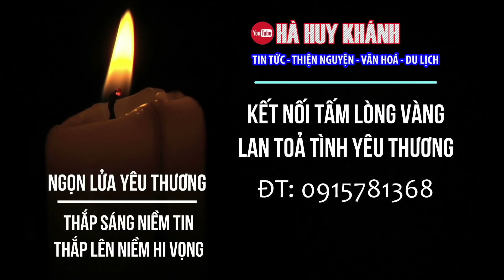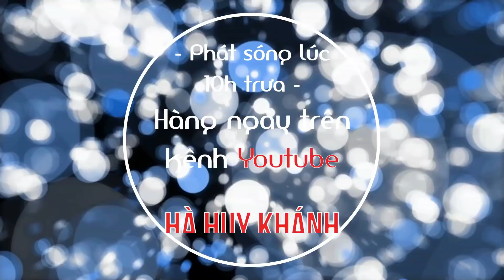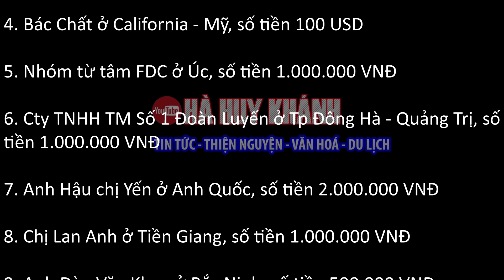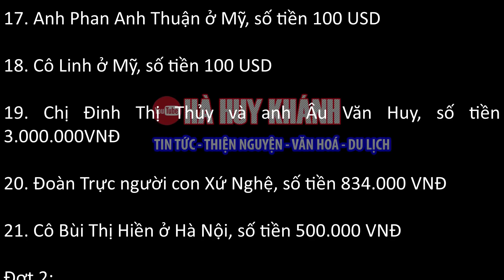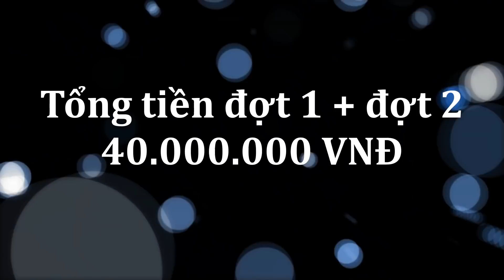🔴Tậu bò giống cho hoàn cảnh ngặt nghèo chồng tàn tật BÁN BÒ CỨU VỢ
Rơi nước mắt trước gia cảnh chồng tàn tật bán bò cứu vợ, hai con thơ nguy cơ phải bỏ học